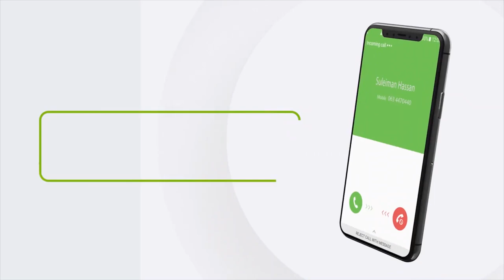"Waxaan soo jeedinaya illaa inta arinta Guruuje xal laga gaadhyo inan goluhu fasa..." Xil. Barkhad.